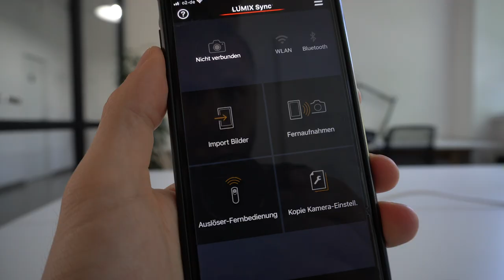INSTAGRAM Bilder shooten und bearbeiten mit der LUMIX G110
Hey Leute,
in dem heutigen Video zeige ich euch, wie ich meine Instagram Bilder mache und wie ich die Instagram Bilder bearbeite und das alles ohne eine 2 Person zur Hand zu haben.
Das Ganze funktioniert relativ einfach, gerade dann, wenn du deinen Workflow was "Instagram Bilder bearbeiten" angeht, gefunden hast.
Damals habe ich mir viel mehr Mühe gegeben beim Instagram Bilder bearbeiten. Jetzt mache ich das relativ einfach und simple mit der Lumix G110 von Panasonic und Lightroom. Für mich ist es super wichtig, dass ich eine gute Kamera für die Fotos habe, damit ich genügend Bilddaten zu Verfügung habe, wenn ich die Bilder anschließend in Lightroom bearbeiten will. Vielen Dank nochmals an den Partner des Videos an Panasonic bzw. Lumix, die mir die LUMIX G110 für dieses Video zu Verfügung gestellt haben.